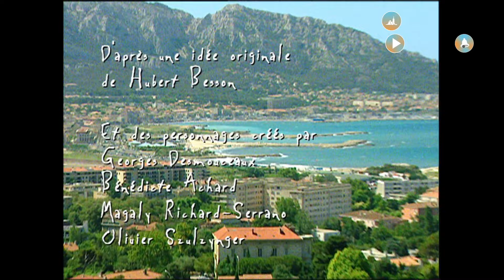PLUS BELLE LA VIE - Saison 4, Épisode 943 | C'est chaud entre Maxime et Sonia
JB pose ses conditions à Bonnant par téléphone et note le lieu de leur rendez vous pour le lendemain, face à Nathan consterné d'apprendre l'enlèvement de Johanna. Confronté à Malik, Jérémy certifie à Léo qu'il était au courant de l'endroit où il se cachait. Malik continue à démentir mais Léo est certain qu'il couvre Jin et le place en garde à vue... Maxime raconte par hasard à Léo, qu'il y avait un document en chinois qui bloquait le jeu que Nathan lui a offert pour sa fête. Léo comprend la véritable nature de ce document chinois et part questionner Nathan. Face aux menaces de Léo, Nathan avoue que JB doit échanger le jeu contre Johanna. Léo vient annoncer à Blanche l'enlèvement de Johanna. Il remarque le trouble de Thomas. Blanche est furieuse d'apprendre que Thomas et Florian lui ont caché la vérité sur l'enlèvement de Johanna, pour ne pas l'inquiéter...

Sonia rapporte de ses vacances un cadeau pour Agathe : un livre sur les trapézistes. Agathe cache son embarras. Sonia fait la surprise à Maxime de se glisser dans son lit, et lui avoue qu'elle est prête à faire l'amour avec lui. Agathe encourage Maxime à révéler son passé. Le soir, Maxime tente de lui dire la vérité sur Agathe, mais Sonia l'interrompt par ses câlins. Il renonce avant de l'enlacer passionnément...

Mirta met gentiment Roland, au défi de perdre 500 calories dans la journée sur le vélo qu'elle lui a offert. Mais il fait pédaler les mistraliens contre un en-cas. Il fait fièrement constater ses efforts à Mirta, qui découvre rapidement la supercherie...

👉 Première diffusion : 23 avril 2008